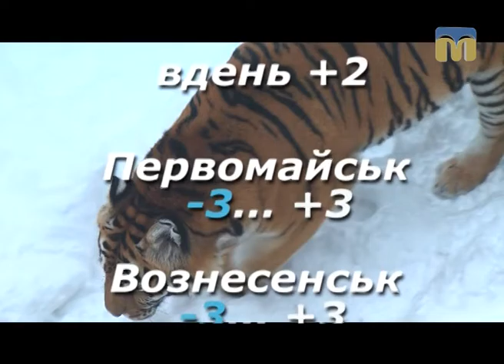Народні прикмети, прогноз погоди на 22 січня 2017 року